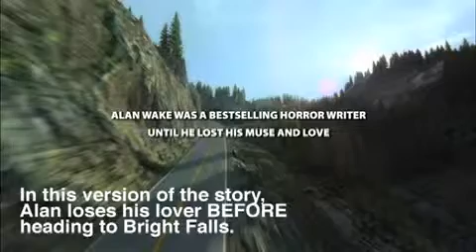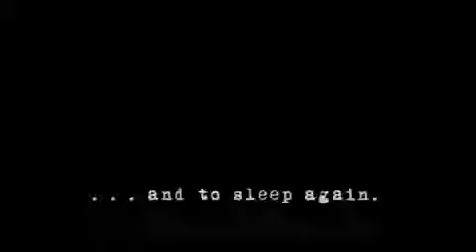Alan Wake - Evolução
Vídeo da semana especial do 1UP, onde vemos a evolução de Alan Wake.